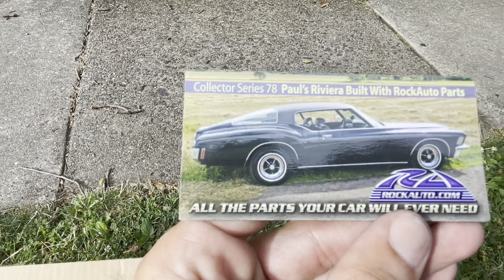Corvette C5 Fixing Radiator Leak… Part 1 of 2😭😭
Ok guys we are back with ANOTHER corvette leak! C5 corvettes are at the age where maintenance will start playing a factor more than go fast/fun moss! In part one I diagnose to see if we can just install a new upper radiator hose, let’s see what happens!